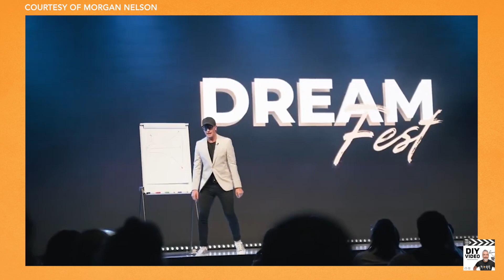Rewiring Minds for Success with Morgan Nelson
This episode of the DIY video for professionals podcast, Chris Schwager engages with Morgan Nelson (Master Trainer) as he dives deep into the transformative power of personal growth and overcoming mental blocks.

Morgan shares insights into the psychology of change and how individuals can break free from limiting beliefs to design the life they desire.

Discover how Morgan's journey from struggling with life's challenges to building a thriving online business offers inspiration and practical wisdom for anyone seeking to make profound life changes. Learn about the Dream Out Loud Method and Morgan's approach to rewiring unconscious minds for success and happiness.

Tune in to explore the mindset shifts necessary to embrace growth, success, and purpose. If you're ready to unlock your potential and step into a more fulfilling life, join us as we delve into the psychology of success with Morgan Nelson.

🎧 Listen to more tips and practices for video marketing at Video Made Simple Podcast
🎥 Produce Do-It-Yourself Videos that make selling easy.
🎬 Streamline video-making process with video production coaching.
📺 Build on camera confidence and dramatically improve your personal brand